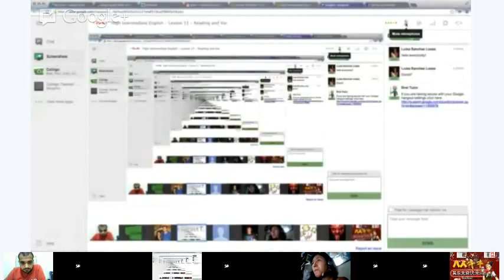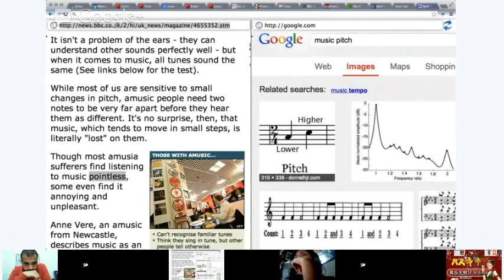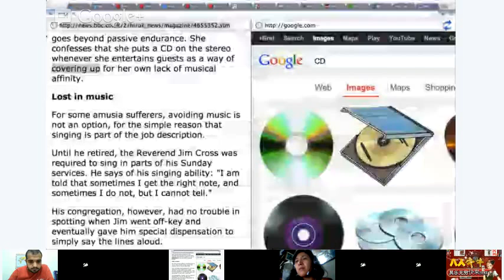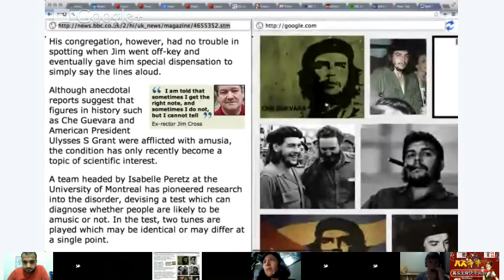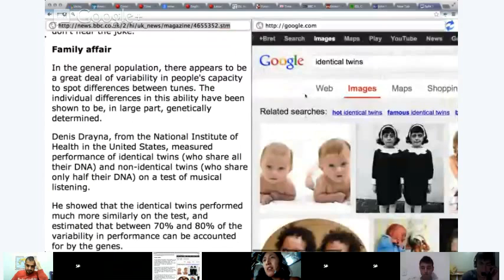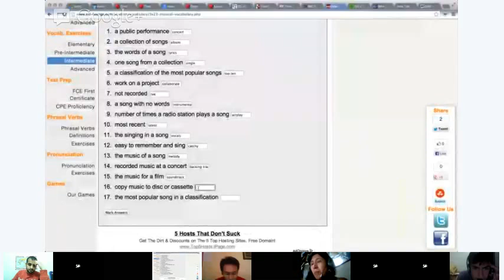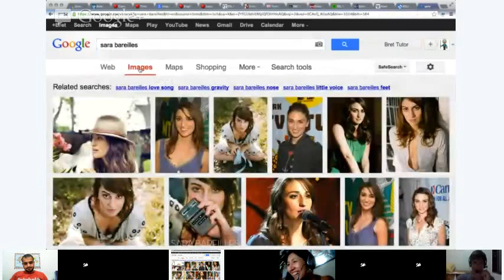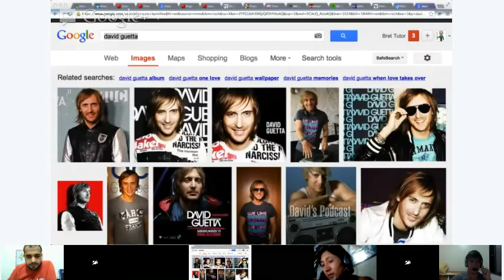High Intermediate English - Lesson 15 - Reading and Vocabulary: Fluency Practice Part 1/2: Can't Nam